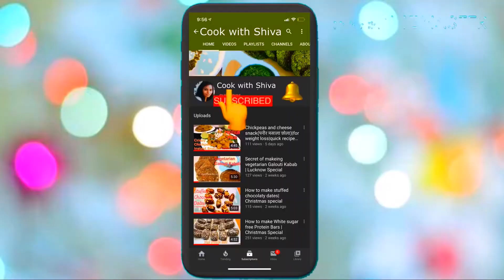तीन तरीके स्प्रिंग रोल्स बनाने के जिनको देखते ही आप रोल्स बनाएंगे | TIPS ke sath SPRING ROLLS recipe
स्प्रिंग रोल्स एक ऐसा स्नैक है जो बच्चे से बड़े सभी को बहुत पसंद आता है | आज हम आपके साथ स्प्रिंग रोल बनाये के 3 आसान तरीके शेयर कर रहे है और साडी टिप्स भी शेयर की है स्प्रिंग रोल्स बनाने की |

SPRING ROLLS RECIPE

Spring rolls
Ingredients
1 cup All purpose flour(मैदा)
1 tsp BLACK PEPPER POWDER(काली मिर्च पाउडर)
1 tbsp OIL(तेल)
3 tbsp TOMATO KETCHUP

2 tbsp chopped GINGER(बारीक़ कटा अदरक)
2 tbsp chopped GARLIC(लहसून)
2 CUPS CABBAGE(पत्ता गोभी)
1 small CAPSICUM(शिमला मिर्च)
1 carrot(गाजर)
SALT(नमक)

For thick batter
3 tbsp maida
Salt

1 tsp cornstarch or arrowroot(कॉर्नस्टार्च या अरारोट)